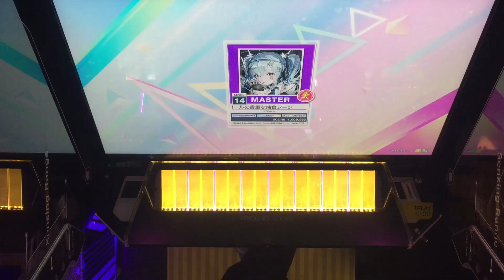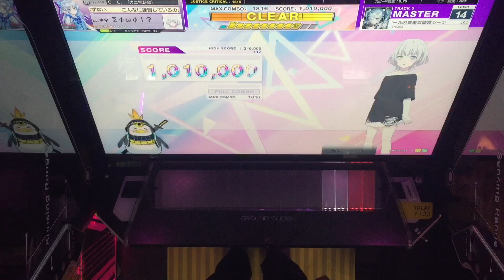【CHUNITHM】AJC(理論値) スコーピオンガールの貴重な捕食シーン【MASTER 14】手元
【CHUNITHM】AJC(理論値)
スコーピオンガールの貴重な捕食シーン

個人的に詐称

.4あっていい　低く見ても.3かな
初見ムズいし覚えてもムズい　精度取れないし
547~の配置でホールド分割前の赤タップの指が残って巻き込む癖付いて無理やり非交差にしてます